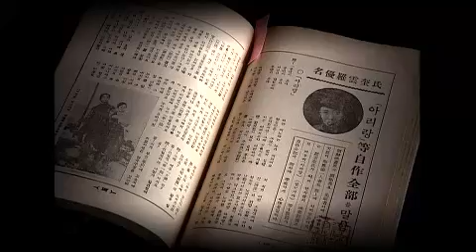KBS스페셜 - KBS Special EP514 # 006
"유네스코 인류무형유산 "아리랑, 세계를 품다" "

2012년 12월, 프랑스 파리 유네스코에서 대한민국의 아리랑을 인류무형유산에 등재하기로 결정했다. 한민족의 정서를 대표하는 문화로 세계 무형유산으로 그 가치를 인정받은 것이다. 그러나 그 뒤에는 핑퐁처럼 주고받은 중국과의 문화 갈등이 있었다.